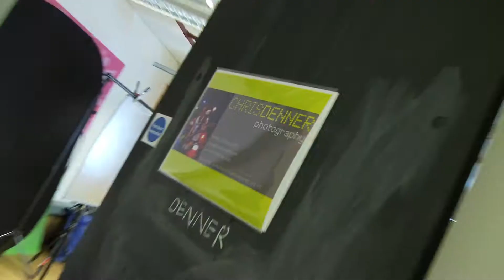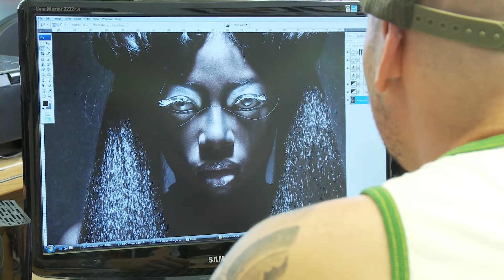Chris Denner - Murder Pop